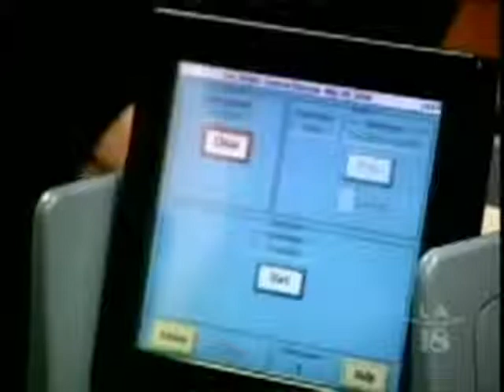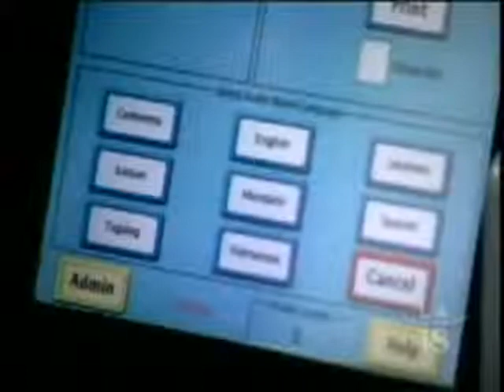2008-10-28 KTAN 투표합시다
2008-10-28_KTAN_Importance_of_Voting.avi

KTAN